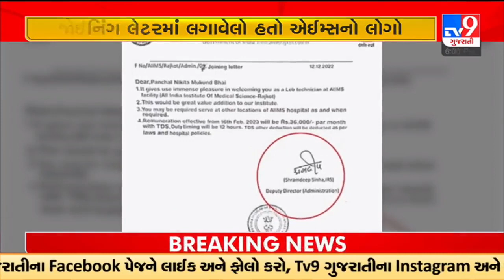Girl was handed fake AIIMS job joining letter in Rajkot; police complaint filed | TV9GujaratiNews